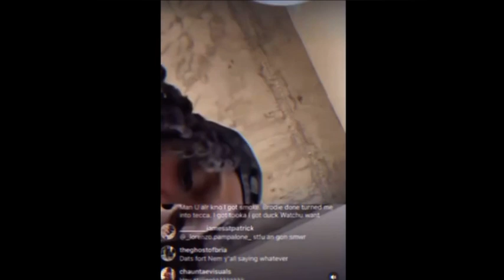Memo 600 say King Von Knocked out Munna Duke for his Pipe